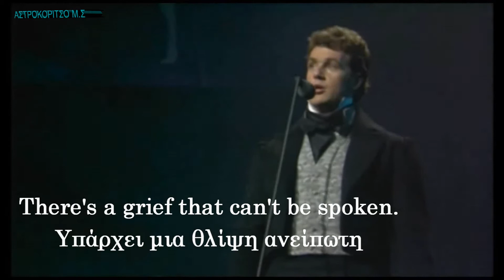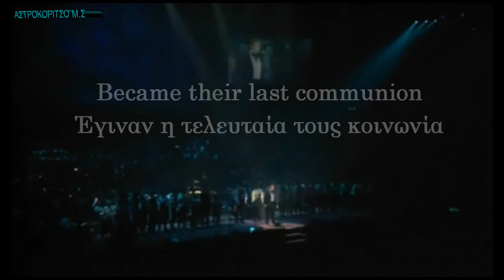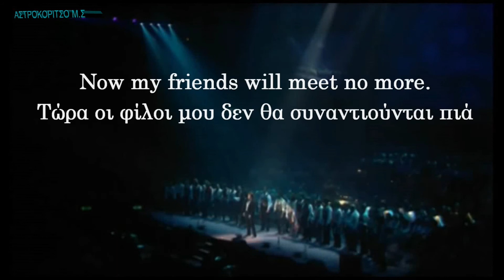Michael Ball - Empty Chairs at Empty Tables «Les Miserables» Greek subs, English lyrics,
ΜΑΡΙΑ ΣΤΡΑΤΑΚΗ
ΕΛΛΑΔΑ /GREECE
Άδειες καρέκλες σε άδεια τραπέζια

Αποποίηση: Το βίντεο δεν προορίζεται για παραβίαση πνευματικών δικαι
ωμάτων.Το ακουστικό περιεχόμενο δεν ανήκει σε εμένα δεν έχω κέρδος από αυτό το βίντεο, δεν είμαι κύριος πνευματικών δικαιωμάτων των φωτογραφιών, είναι από το διαδίκτυο.Αυτό είναι καθαρά για Διασκέδαση.